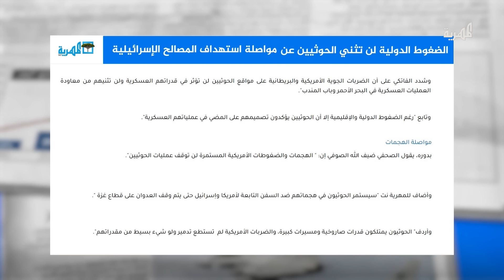محللون: الضغوط الدولية لن تثني صنعاء عن استهداف مصالح إسرائيل